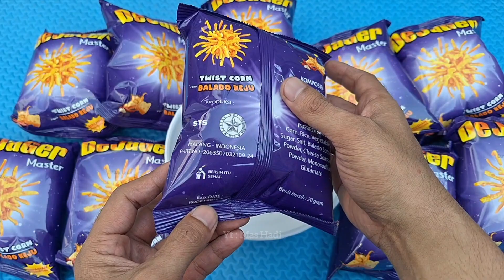Masya Allah Hadiahnya MANTAP JIWA !! UNBOXING SNACK CIKI DeJager Master BERHADIAH UANG !!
Terimakasih sudah bersinggah di algoritma youtube MAS HADI.
Semoga kalian setelah menonton video ini jadi terhibur dan selalu diberikan keberkahan buat mas hadi lovers. ❤️

🔴 ALAT PENDUKUNG PEMBUATAN VIDEO INI
• HP SAMSUNG A54
• TRIPOT 30ribuan (beli di shopee pakai SPAYLATER)

🔴 LOKASI VIDEO
• Di rumah mertua, Do'a kan kaka biar cepat punya rumah sendiri.. aamiin